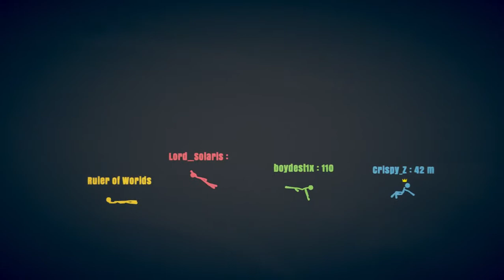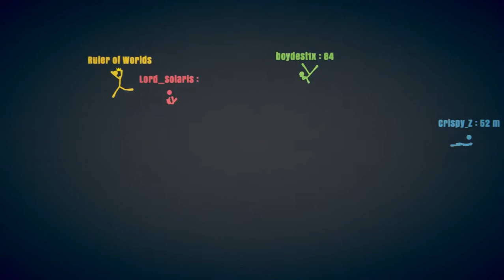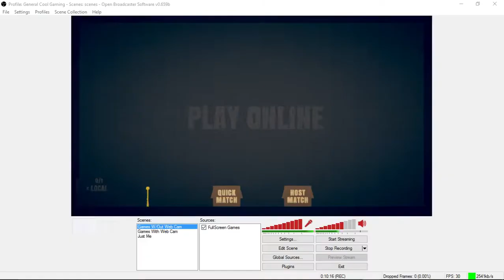Stick Fight Round 1: SNAKESSSSS